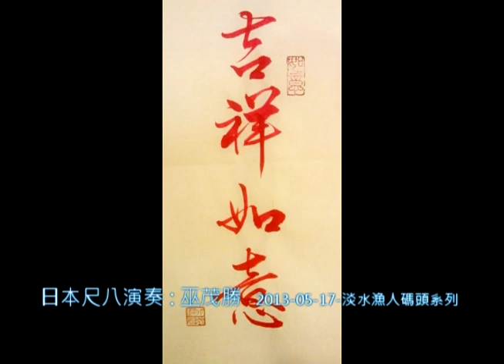1.5-尺八演奏-夕陽西沉-影音版-淡水漁人碼頭系列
歡迎各位老師先進賜教指正，我必虛心接受改進。謝謝！